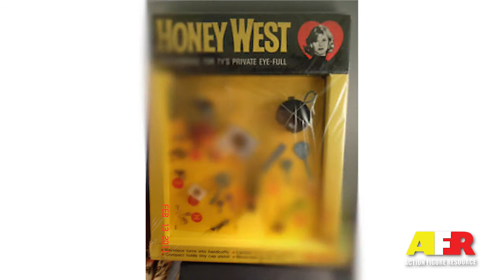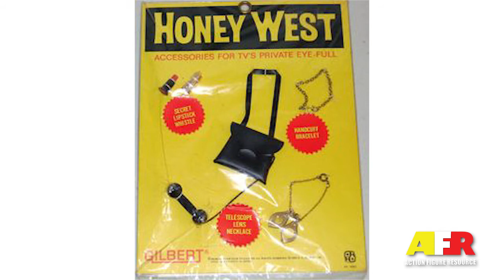Vintage Honey West Action Figure Guide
New Video: "How to Buy an Action Figure on eBay"
Honey West was a popular TV show that aired from 1965 to 1966, starring Anne Francis in the lead role , after her character appeared in an episode of “Burke’s Law” (ABC, 1963–1966). She was a smartly dressed, sharp-witted spy armed with clever gadgets hidden in her accessories, similar to another famous spy of the time.

►►►►►►►► 60,000+ Action Figures Listed
►►►►►►►►FREE Checklists
►►►►►►►►FREE Price Guides
►►►►►►►►FREE Exclusive Videos
►►►►►►►►FREE eBooks and Tutorials

Buy vintage action figures at great prices, with

►►►►►►►►WORLDWIDE DELIVERY
►►►►►►►► GREAT PRICES
►►►►►►►►MONTHLY SALES
►►►►►►►►SPECIAL OFFERS
►►►►►►►► CUSTOMER REWARD PROGRAM

🔔 The Action Figure Resource website  ►►►►

💡 Do you have a business proposal? Looking for joint ventures?

ARE YOU LOOKING TO SELL YOUR COLLECTION?

I'M BUYING!!